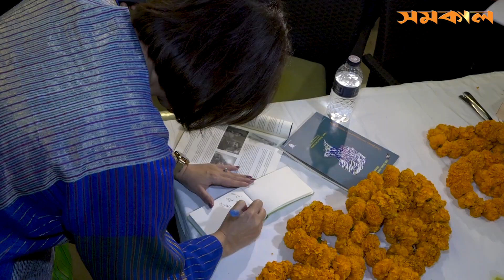বাংলাদেশের সিনেমা ও গানের আমি খুবই বড় ভক্ত: স্বস্তিকা মুখার্জি| Swastika Mukherjee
পশ্চিমবঙ্গের জনপ্রিয় অভিনেত্রী স্বস্তিকা মুখার্জি বলেছেন, আমি নিয়মিত বাংলাদেশের কাজ দেখি। এখানকার সিনেমা ও গানের আমি খুবই বড় ভক্ত...